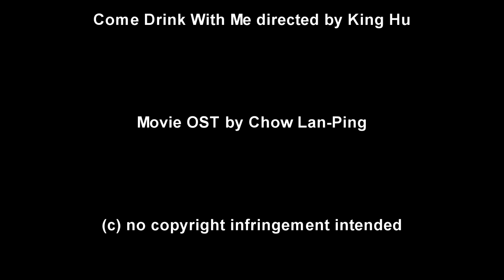Come Drink With Me (1966) Cheng Pei-Pei Killcount